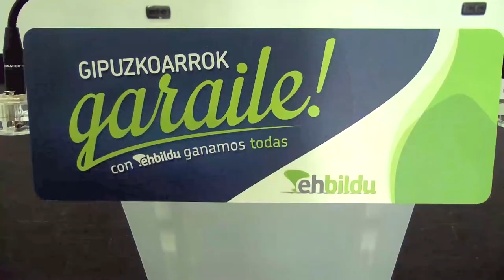Olano: “Erreforma fiskalarekin jarraituko dugu, hurrengo pausua: sozietate zerga justuagoa”